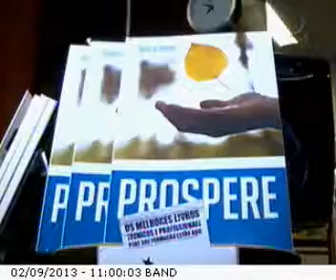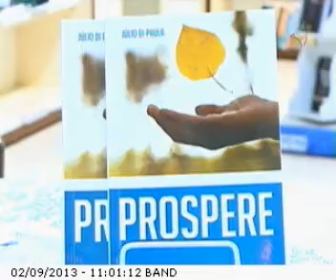Entrevista do Escritor Julio di Paula sobre o Livro Prospere